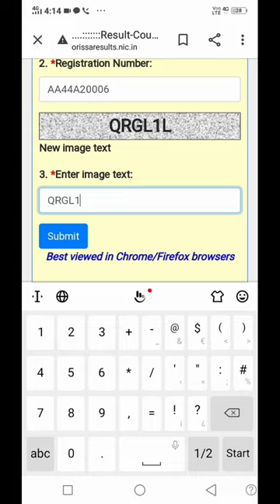my 12th chse result😥60% mark